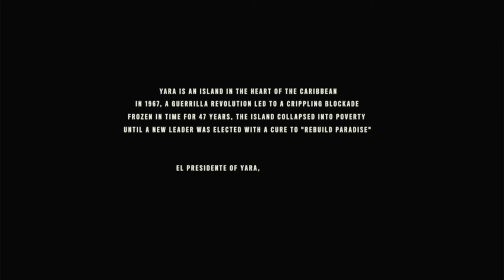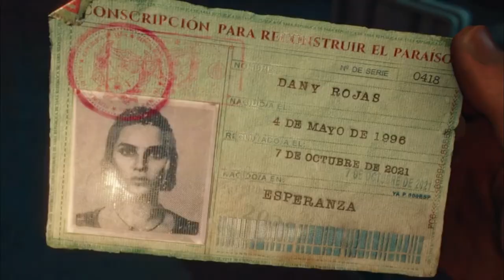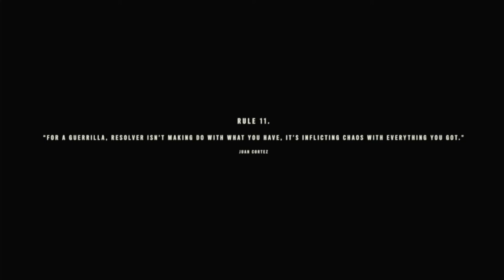Don't Seem So Safe To Me!! (Far Cry 6)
All Rights To This Video Game Belong to Ubisoft Milan & Ubisoft Toronto.
What's Good Rippa Gang!! Today We Will Be Running Thru Some
Farcry 6 & See What Dangers & Wildlife We Shall Come Up On.
So I Hope You Guys Enjoy The Video & Stay Safe Out There.